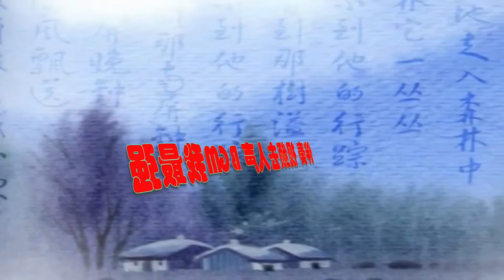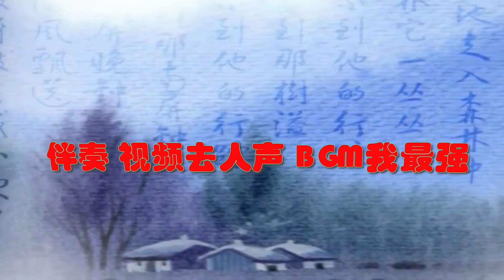《诗朗诵：新时代最可爱的人》背景音乐下载BGM版 纯音乐 去人声 舞台LED背景 配音